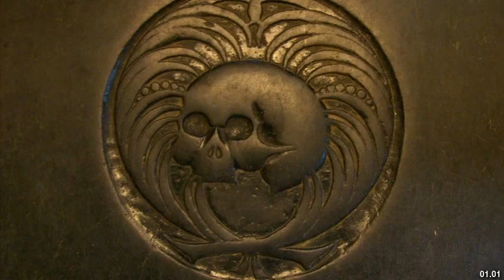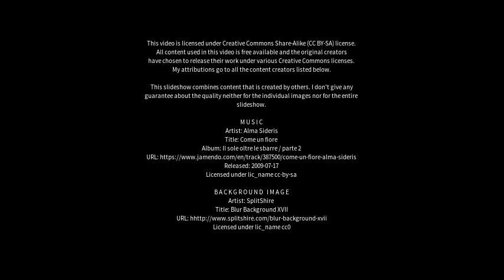Best places to visit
Best places to visit - Cringleford (United Kingdom) Best places to visit - Slideshows from all over the world - City trips, nature pictures, etc.